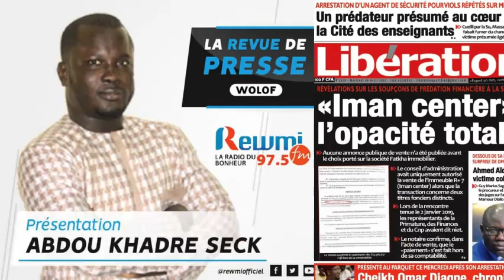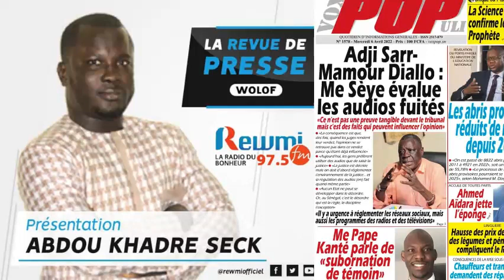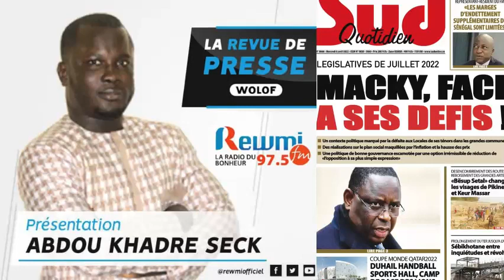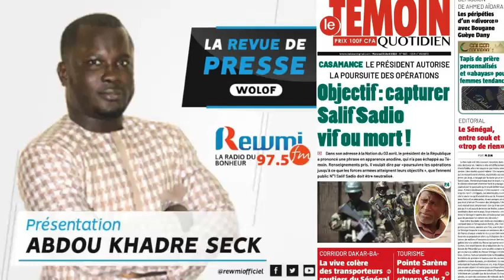REVUE DE PRESSE DU 06 04 2022 AVEC ABDOU KHADRE SECK WLF